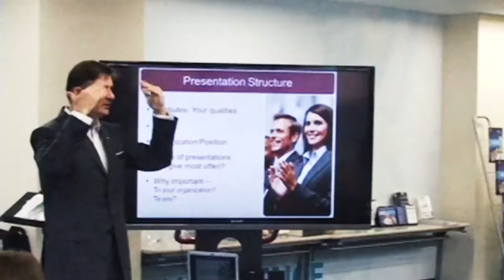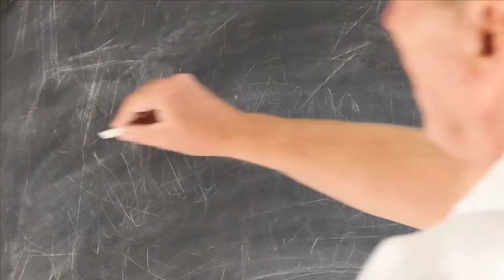Japanese Elites Who Can't Cut It: Episode #10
Japan is a very hierarchical society where tradition and Confucian ideas abound. One part of that tradition is great respect for authority and for age. This is generally a very good thing. You don't see endless graffiti everywhere here, no rubbish in the streets, vandalism, etc. The flip side is that authority and age mask many inadequacies at the personal level.

In the West we are more demanding of individual ability. The Hollywood image of the hero conquering the unknown, independent, self sufficient, striding off into the sunset. Japan is famous for its power emerging from the combined strength of the group. You can see it in the organised games kids play at elementary school here, when they have their sports days. The idea of working together to win is ingrained from an early age. The group supplants the individual as the winning unit.

The issues arise though when in adulthood individuals have to be able to stand on their own two feet and be accountable for themselves. This is where you see the breakdown with Western expectations. We think that elite people are actually elite. In Japan they are elite because of their status, authority and age. Individually they may not be so impressive, but society shields them from being called to account. The rubber meets the road when the rather average have to deal with Western expectations.

When they are in a position to interact with Western society, the gaps open up pretty quickly. There are probably two styles needed - only for domestic use and another group for international use. This means when we interact with high ranking Japanese elites, we need to really look deeply at the person in front of us and not be taken in by their titles, pedigree or age.  Japan is pretty inscrutable because of the language and the culture.  It can be fathomed though - you just need to look very carefully at who is in front of you and not take anything at face value.  If this so called elite person comes across as pretty flaky it is probably because they are!

Welcome to this weekly edition every Tuesday of "THE Cutting Edge Japan Business Show"

I am your host Dr. Greg Story, President of Dale Carnegie Training Japan

Well, where is this Cutting Edge?

For all of us, the quality of our people is the cutting edge for success in Japan.

In this show I will:

1. Stimulate your thinking about ramping up your business

2. Bring you insights from the best training organisation on the planet

3. Provide you with the highest quality Japan information

4. Motivate you to motivate yourself and motivate those around you

5. Help you to shoot the lights out at results time

I don’t want to just help you succeed. I want you to dominate!

This is episode number 10 and we are talking about Japanese Elites Who Can't Cut It.